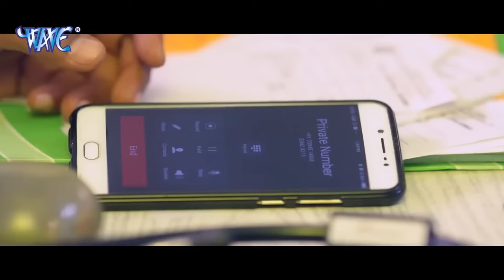दबंग पतोह 2024 Kajal Raghwani Dabang Patoh 2024 New Bhojpuri Film 2024